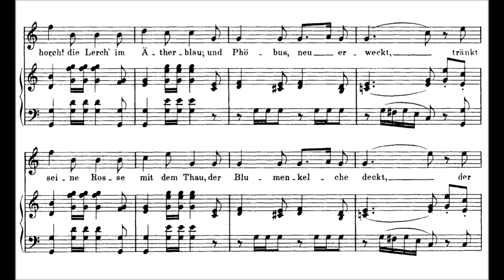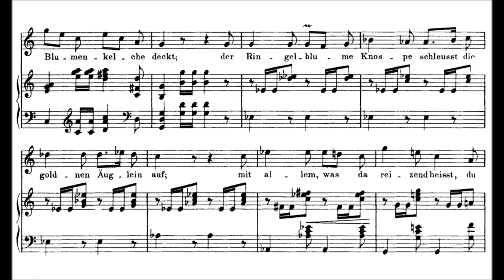Schubert/Schoenberg - Ständchen, D889 (1826, arr. 1921)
Franz Peter Schubert (31 January 1797 – 19 November 1828) was an Austrian composer of the late Classical and early Romantic eras. Despite his short lifetime, Schubert left behind a vast oeuvre, including 600 secular vocal works (mainly Lieder), seven complete symphonies, sacred music, operas, incidental music and a large body of piano and chamber music. The Piano Quintet in A major, D. 667 (Trout Quintet), the Symphony No. 8, D. 759 (Unfinished Symphony), the three last piano sonatas, D. 958-960, and his song cycles Die schöne Müllerin and Winterreise are some of his most important works.

Ständchen, D889 (July, 1826)
Lyrics: August Wilhelm Schlegel, 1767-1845, after William Shakespeare, 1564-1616, from Cymbeline, Act II, Scene 3

Wendela Bronsgeest, soprano
Pierre Woundenberg, clarinet

Donna Agrell, basson
Bob Zimmerman, mandolin
Frank Wesstein, guitar

Janneke van den Meer, violin
Wim de Jong, violin
Henk Guittart, viola
Hans Woundenberg, cello

I forgot to add the lyrics of the 3rd Verse Wendela Bronsgeest is singing:

3. Und wenn dich alles das nicht weckt,
So werde durch den Ton
Der Minne zärtlich aufgeneckt!
O dann erwachst du schon!
Wie oft sie durch ans Fenster trieb,
Das weiß sie, drum steh auf,
Und habe deinen Sänger lieb,
Da süße Maid, steh auf!

Arnold Schönberg's 1921 arrangement for voice, clarinet, bassoon, mandolin, guitar & string quartett is another example of the many arrangements he made of Lieder, waltzes, polkas and operettas for chamber groups.

A music-historically legendary event took place on May 27, 1921 on the occasion of an "extraordinary evening" with four waltzes by Johann Strauss arranged by Anton Webern, Alban Berg and Arnold Schönberg. After the concert, in which the composers also acted as interpreters (Berg: harmonium, Schönberg: 1st violin, Webern: cello), the autograph manuscripts were to be auctioned off in order to bring in the financial means for further club evenings. The rehearsals were held in five units of five hours each, tickets in the form of program sheets were sold by the performers. Not only the oddity of the stylistic antipodes Strauss / Viennese school triad, but also Schönberg's humorous Conférence should contribute significantly to the success of the evening. Alban Berg reported to his colleague Erwin Stein on June 2, 1921: »The waltzes sounded fabulously good throughout […]! Schönberg's instrumentation naturally far surpassed mine. Of course I wouldn't have dared that much. Steuermann, for example, who smiled when Schönberg remarked that everyone had to look at his voice at home, received from Schönberg an insanely difficult piano part, which of course sounded magnificent.« Berg’s waltz arrangement was greeted with frenetic applause, Schönberg’s exceptionally allowed to lift the spirits and increase the sensitivity of the autograph buyers willing to pay. During the repetition of Webern's »Treasury Waltz« from »Zigeunerbaron«, which was demanded by the audience, Schönberg and his pupil changed both podium and instrument. At the subsequent auction, Berg's manuscript fetched 5,000 crowns, Schönberg's score of "Rosen aus dem Süd" 17,000 crowns (the parts used in the concert had been made by Hanns Eisler) and the "Lagune Waltz" 14,000. In Webern's »Treasury Waltz«, the club president tried to bid up the price himself and, against his intention, ended up being the highest bidder at 9,000 crowns.